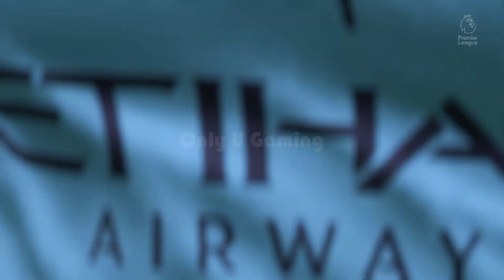FIFA 23 - Manchester City Vs. Everton - Premier League 22/23 Matchday 18 | Full Match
Manchester City Vs. Everton - Premier League 22/23 Matchday 18